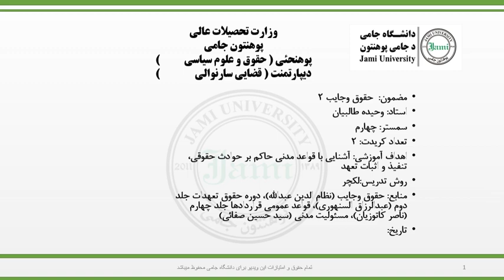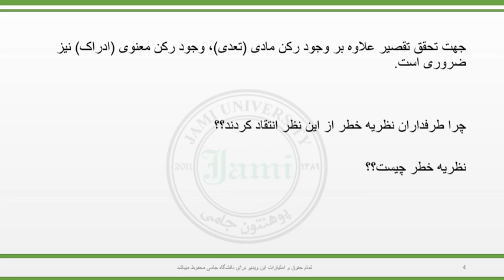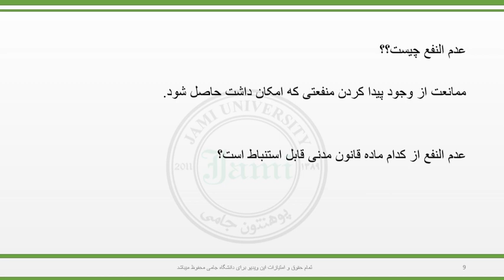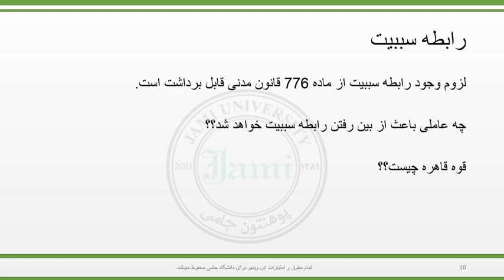جلسه سوم حقوق وجایب 2